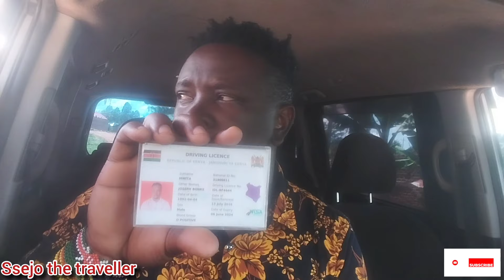Every Marriage needs transparency// That's my advice always let your parents be number one ❤️❤️.